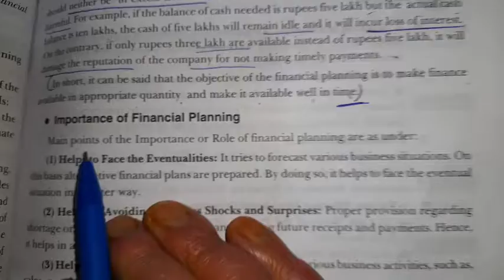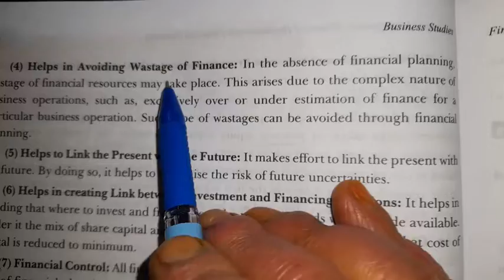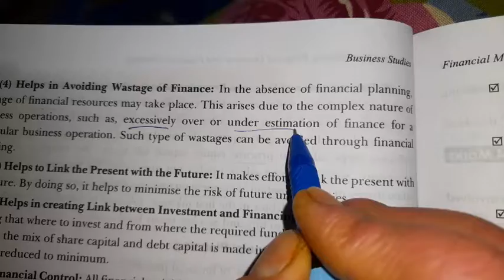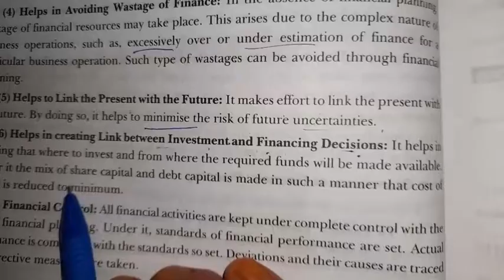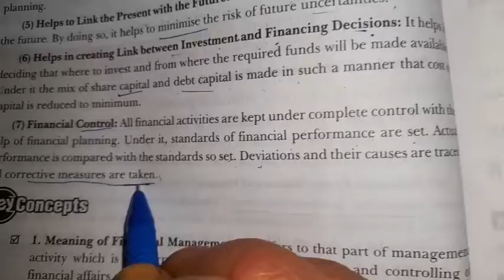Importance of financial planning 12th Business Studies